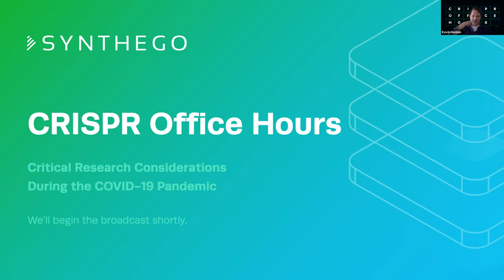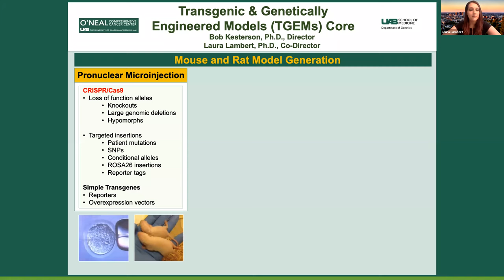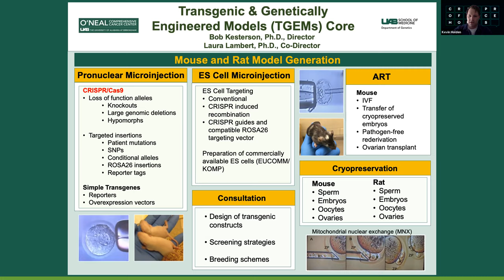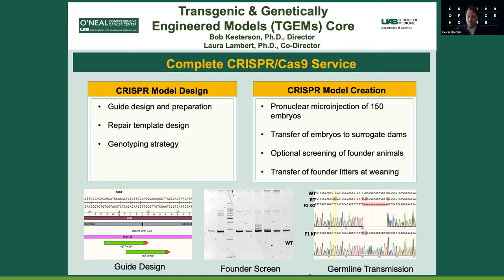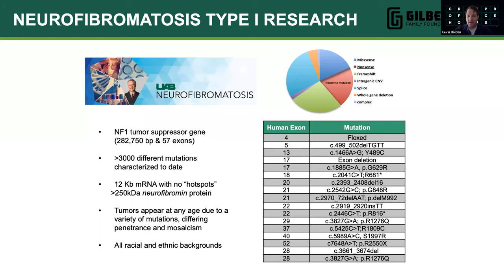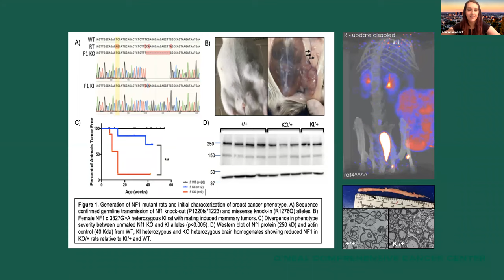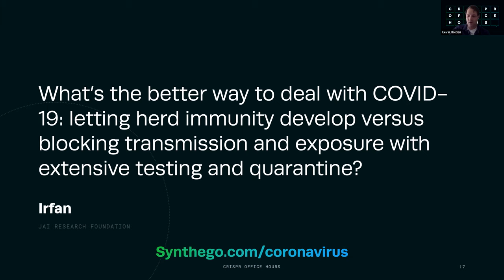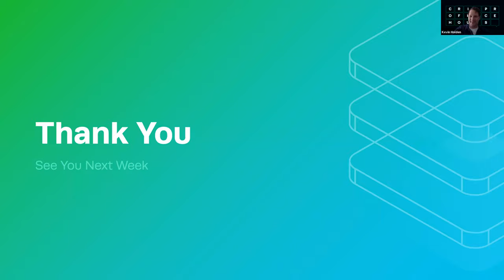Critical Research Considerations During the COVID-19 Pandemic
CRISPR Office Hours

We’re excited to welcome Laura Lambert, Ph.D. to this week’s CRISPR Office Hours.

Laura is an Assistant Professor at the University of Alabama at Birmingham (UAB) School of Medicine and the Assistant Director of the Transgenic and Genetically Engineered Models Core. Her research involves the development of models to study genetic diseases, including neurofibromatosis (NF).

During CRISPR Office Hours, Laura will be discussing critical research considerations and decisions that have to be made as we persist during shelter-in-place. Her position as a researcher, a core director delivering projects to other scientists, and as a parent will provide us with a unique perspective on overcoming the odds during these challenging times.

More About CRISPR Office Hours
Not all great science happens at the bench–we’ll discuss ways to keep research moving forward and minimize the impact on your lab, publications, and beyond.

We'll share insights from our customers, trends from the industry, and tips to limit the impact on your research. In a transparent, town hall-style format, we’ll take questions from Genome Engineers around the world. Most importantly, we’ll answer these questions together as a collective.